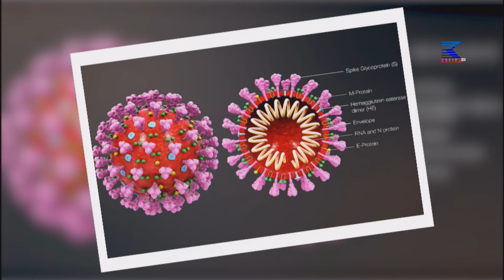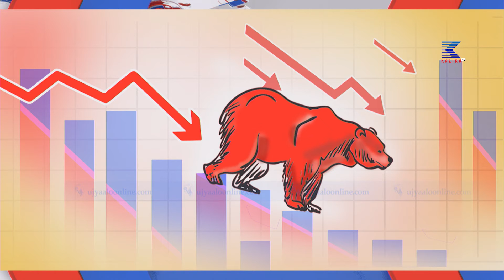२०७८ साल असार ३ गते ७ बजेको कालकिाको समाचार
२०७८ साल असार ३ गते ७ बजेको कालकिाको समाचार